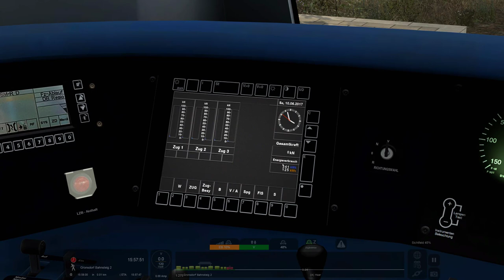LET'S PLAY Train Simulator Classic / S-Bahn München / S4 nach Grafing / RWA BR 423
Kommentiertes Gameplay von Lennart
Es geht weiter mit einer S-Bahn Fahrt auf der Linie S4 der S-Bahn München. Unterwegs sind wir mit einer BR 423 als Langzug von Pasing nach Grafing und durchfahren dabei auch die Stammstrecke. Ich wünsche euch viel Spaß und würde mich sehr über Bewertungen und Kommentare freuen!

Bei 0:21 meinte ich natürlich Geltendorf-Grafing und nicht Geltendorf-Pasing ;)
Rollmaterial: BR 423 by RWA

Szenario: S4 nach Grafing Bahnhof by The Fifth Spirit

Viel Spaß!